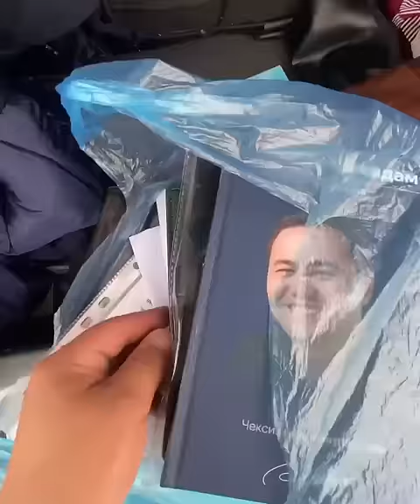Mittivine | Obzorri biri #2 🙃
Yana nimalarni obzor qilib beraylik ?